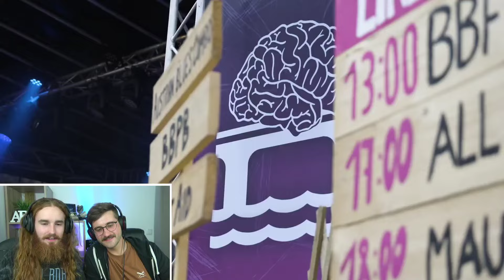INSIDER REACTION aufs BRAIN BRIDGE Festival😎VERANSTALTER reacted auf AFTERMOVIE 2024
Veranstalter Kilian spricht mit mir über das Brain Bridge 2024.
In dieser Reaction wird alles besprochen haha 😂
Morgen im zweiten Teil gehts um 2025 mit heftigen News.

◾ Amazon Wishlist